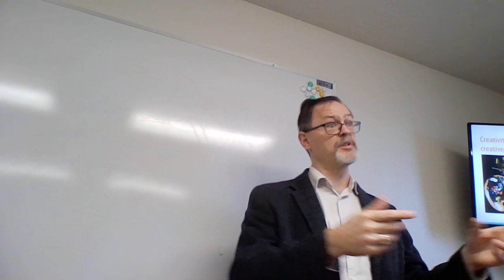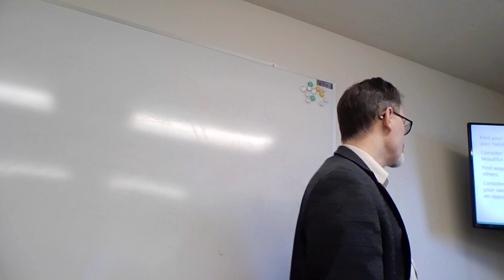Shame, Vulnerability and Creativity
Creative expression requires vulnerability -- and it's for this reason that many find it difficult to be creative. In this class, Pastor Rob explores the theme of vulnerability, shame, and creativity. He also offers some practical suggestions for practicing creativity.